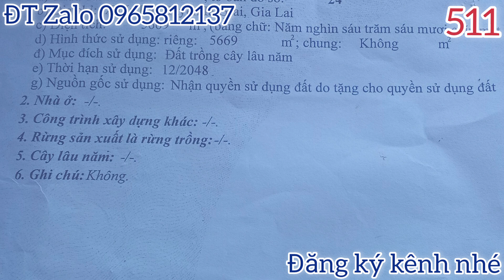KẸT TIỀN BÁN NHÀ ĐẤT RẪY 5,6 SÀO TẠI XÃ IABĂ HUYỆN IAGRAI GIA LAI